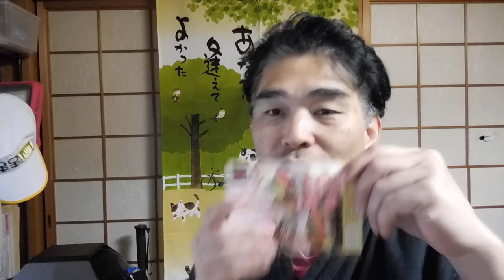【隠居TV】転売屋！マスク買い占めてんじゃねぇよ！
「NOKUさん」
最近のコロナウイルスの動画を私も作ってみました。

2020年3月末までの従来版「速稼塾」